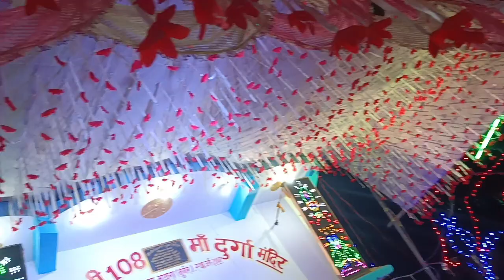Durga Puja ka My Frist Vlog Munger Bihar support jarur kare